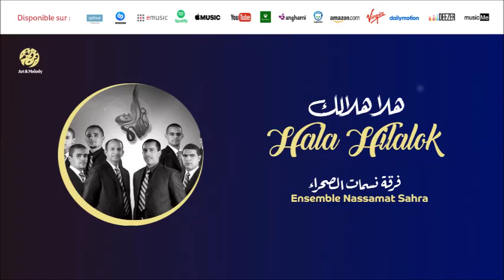Ensemble Nassamat Sahra - Atala el aid (3) | كليب أطل العيد | من أجمل أناشيد | فرقة نسمات الصحراء